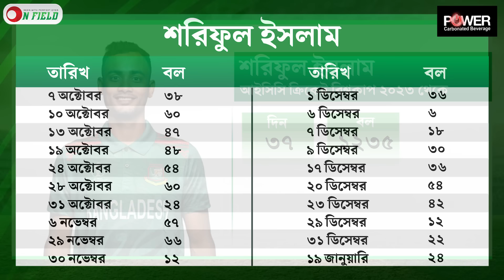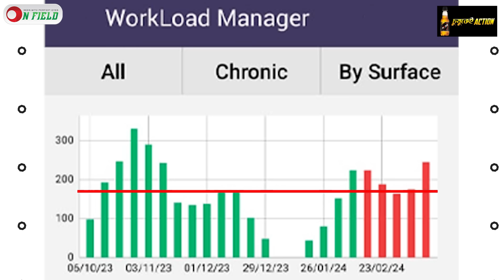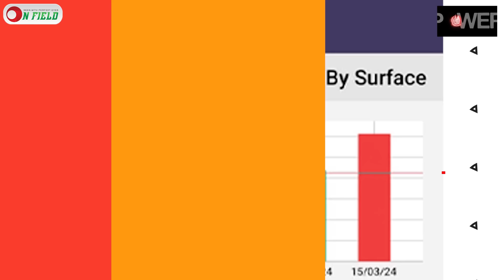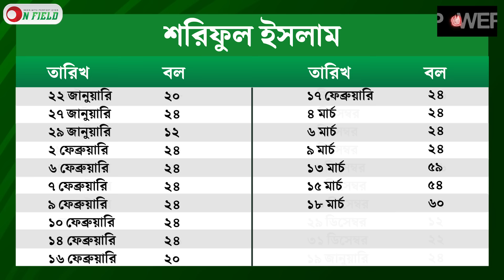শরিফুলের উপর অতিরিক্ত চাপ, ৩৭ দিনে ১২৩৫ বল করেছেন তিনি || On Field 2024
𝐇𝐎𝐒𝐓
𝙎𝙮𝙚𝙙 𝘼𝙗𝙞𝙙 𝙃𝙪𝙨𝙨𝙖𝙞𝙣 𝙎𝙖𝙢𝙞
1st DIV. Cricketer and Cricket Analyst

𝐏𝐫𝐨𝐝𝐮𝐜𝐭𝐢𝐨𝐧
ON FIELD

𝐏𝐫𝐨𝐝𝐮𝐜𝐭𝐢𝐨𝐧 𝐓𝐞𝐚𝐦
𝐂𝐚𝐦𝐞𝐫𝐚𝐦𝐚𝐧       Shishir Sarker,